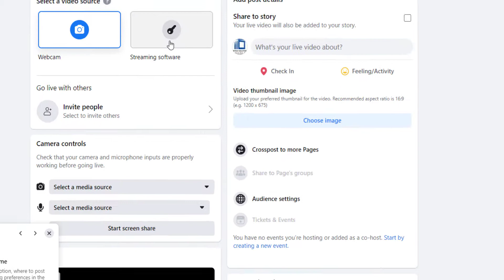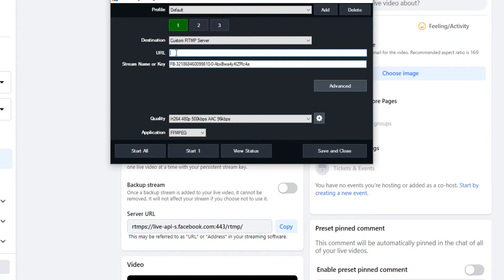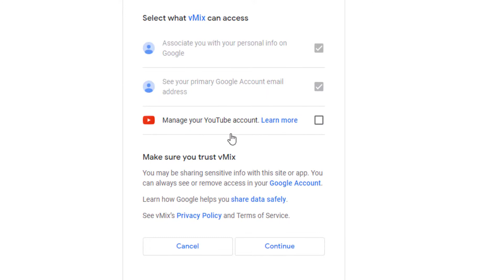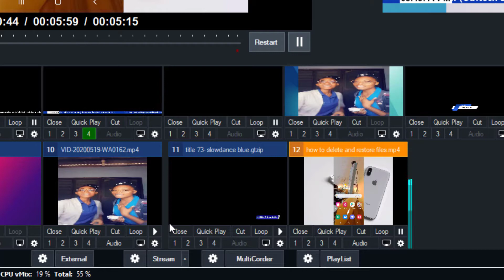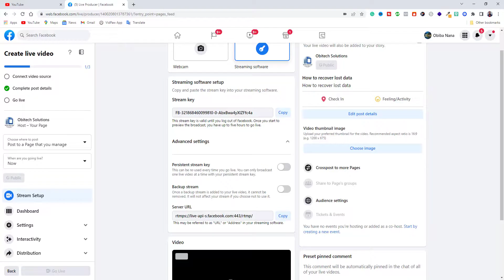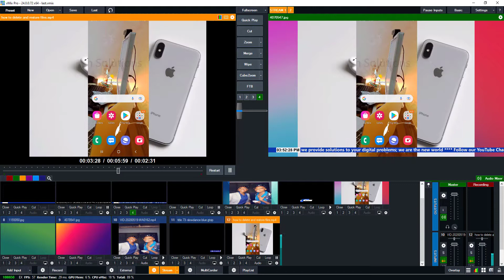How to Stream Live on Both Facebook and YouTube at the Same Time With Vmix 2022 - Stream Key Setup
how to go live on youtube and facebook same time - how to go live on youtube and facebook at the same time with obs 2022.

this video will show you how to livestream to both facebook and youtube at the same time! in this video i will show you how to livestream on facebook and youtube at the same time using obs (open broadcaster studio) step by step tutorial 2022.

how to livestream to facebook and youtube… at the same time!
how to stream to youtube and facebook live at the same time (streamyard live).

streamyard tutorial 2022: how to stream to youtube and facebook live at the same time.

how to live stream on facebook youtube twitch at the same time.

this video runs through what the new wirecast functionality enables  and how you can use it to livestream to facebook and youtube simultaneously...

This tutorial is recorded in the Ghanaian language (Twi) and it's for all vmix users in Ghana who are looking forward to streaming live on both Facebook and Youtube simultaneously.